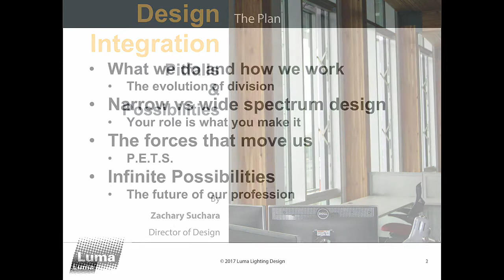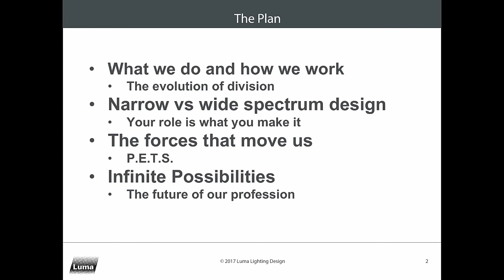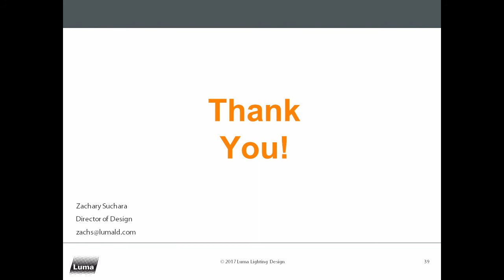The design of integration - Zachary Suchara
From city streets, to university lecture halls. lighting is the core electrical system in almost every space in the built environment. As lighting designers, we must integrate the vision of architecture with the medium of light effectively, efficiently and beautifully. As such, it is our responsibility to reach beyond photons and reflective materials to other building systems. As we become more holistic integrators within the built environment, we help our industry to evolve. Watch this webinar to explore the role lighting designers play in the integrated design process, from working with industry trade partners to expanding their traditional scope within project teams, and how you can leverage this knowledge to grow as a thought leader and innovator on current and future projects.